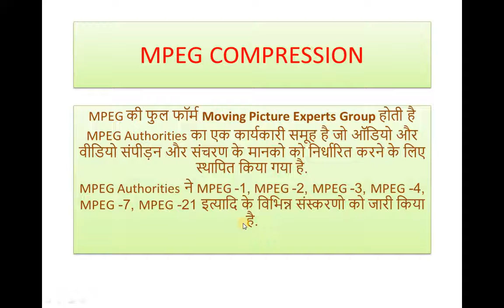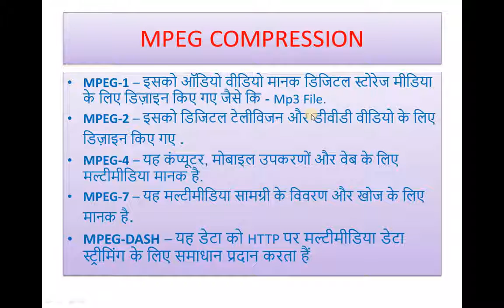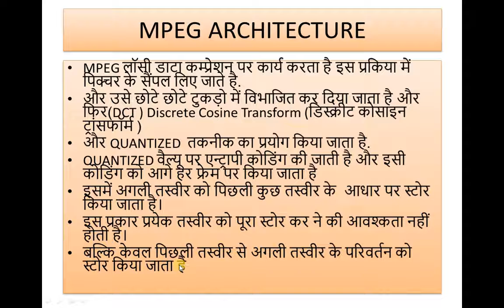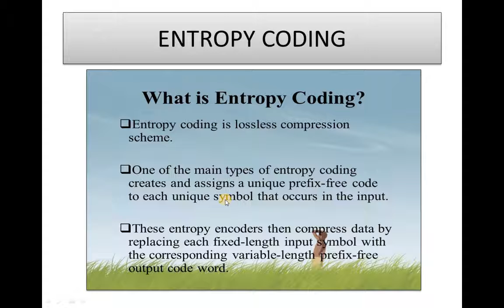MPEG COMPRESSION IN MULTIMEDIA B.A I YEAR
Qualification: MSc. MPhil, Ph.D Chemistry
Experience: Teaching and Research-16 Years

Faculties  :-
Dr Navneet Swami,
Radhika Lohiya,
Anil Nayak,
Manoj Swami,
Chandra Prakash,
Siddharth Anand,
Hanuman Mal Sharma,
Priya Saini,
Gaurav Joshi,
Kishor Darji,
Manisha Chotiya,
Tirupati Rakshak,
Pradeep Dubey,
Vrituka Nagpuriya